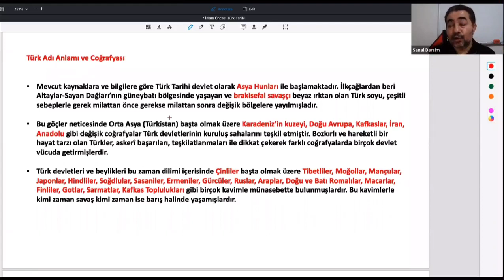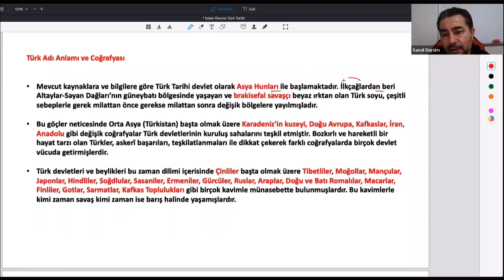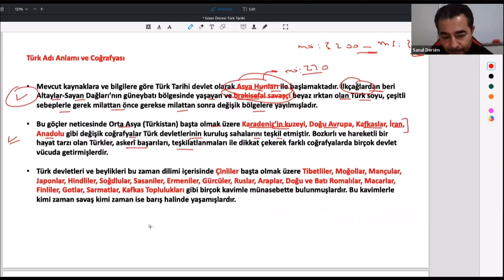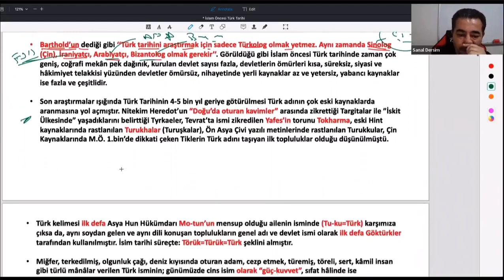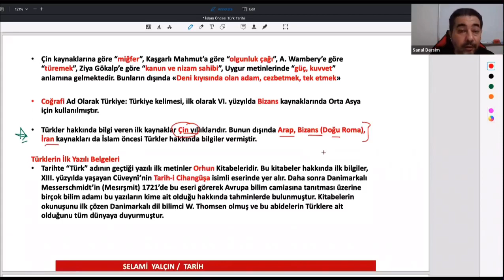1) Kpss 2023 TARİH GENEL TEKRAR | Selami Yalçın